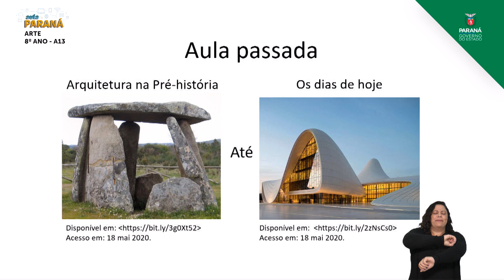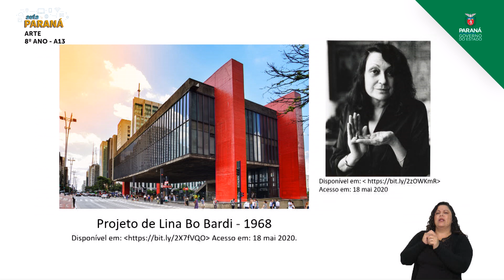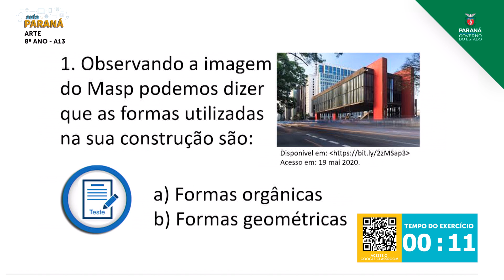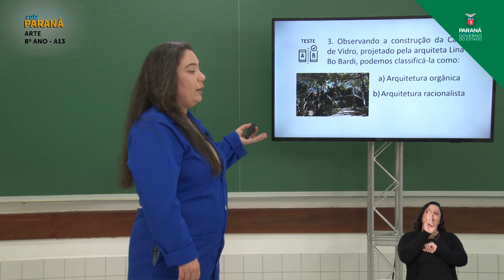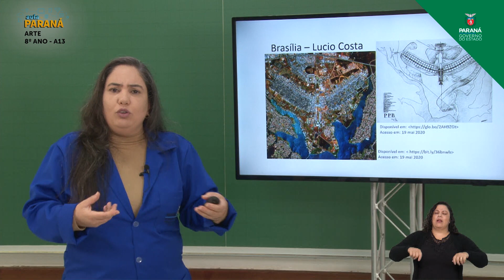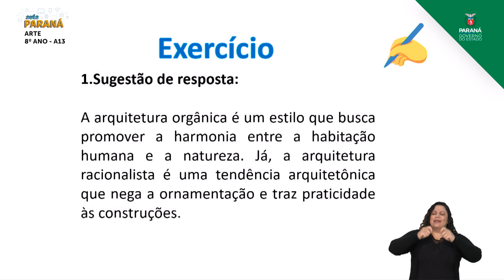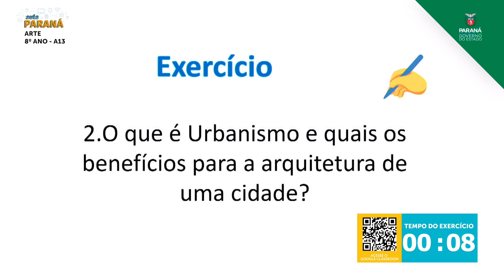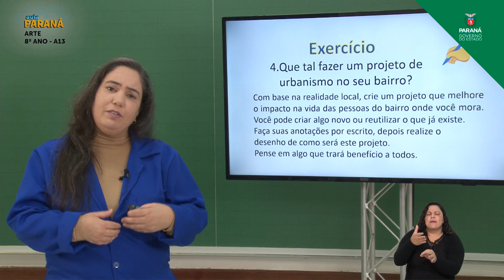8º Ano | Arte | Aula 13 - Arquitetura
Professora Tatiana V S Furman